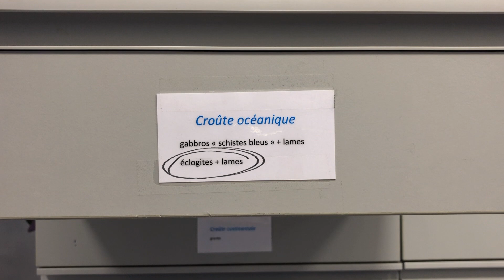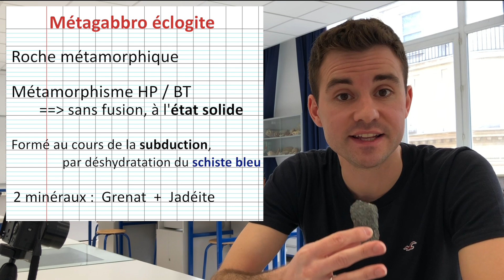Fin de la série avec l'Éclogite !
Étude d'une roche métamorphique de la zone de subduction : le métagabbro éclogite. Échantillons, texture, minéraux ...
Révisions ECE.

🐝   On entend un bourdonnement dans la vidéo. Lors du tournage la hotte aspirante était en marche dans le labo d'à côté. Et mon micro l'a bien capté.
Malheureusement il restera sur toutes les vidéos de la série gabbro.